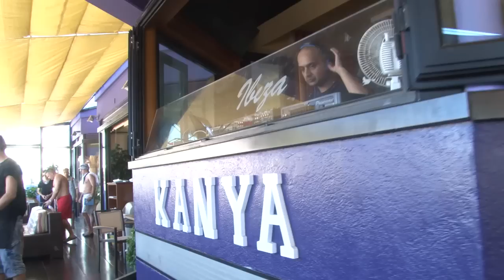SUNBEATZ 2012: ARRIVAL DAY @ KANYA BEACH BAR, IBIZA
The first punters arrive at Kanya Beach Bar and they get the party started straight off the plane!